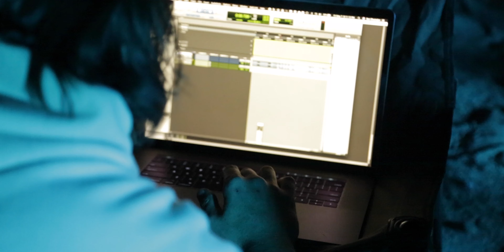WDP in the WILD – Episode 2: “Toss The Hatchet”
Join us for the second installment! We Demand Parachutes... in the WILD – Episode 2: “Toss The Hatchet”

In this episode the group captures Kevin and “Katie The Huntress” on the first day of the “Lost Her Mind” video shoot. Ben talks about his stressful life and the lads play toss the hatchet.

Join us each week for a fresh episode!

Catch WDP in concert with @drivewaysband , Cherie Amour of @equalvision  and Hello Atlantic on August 7 at The Middle East Club in Cambridge, Ma.

Video and Edit by: Kevm0
BTS Footage shot by: Al Pires // @Alien.Being (IG) //